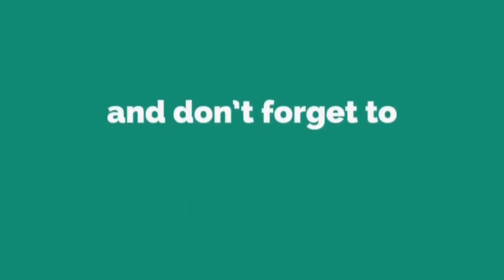Anthony D'Angelo OP| México Vs. Panamá | CR Nations Cup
VIDEO FROM ECHATIN' TIWCH CHENNAL!